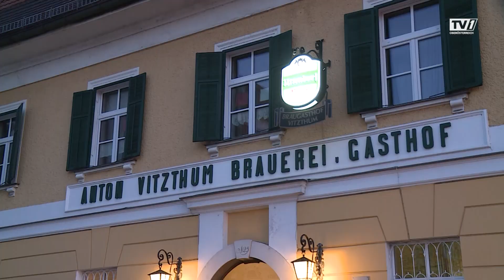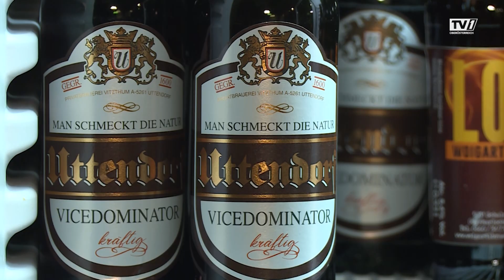Biermärz im Entdeckerviertel eröffnet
31 Tage lang steht der Genuss mit allen Sinnen im Vordergrund, ganz besonders im Entdeckerviertel im Bezirk Braunau.